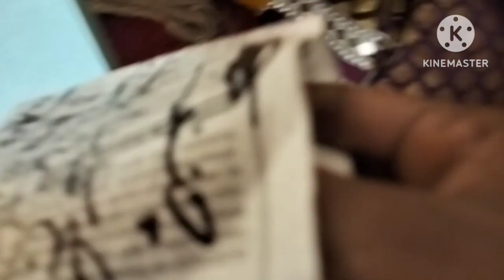just here n there clips 🖇️🤪